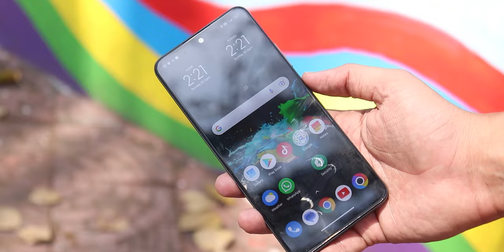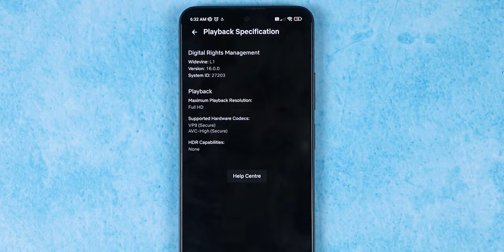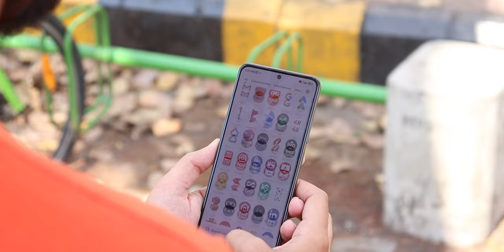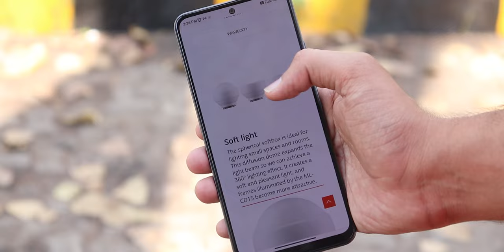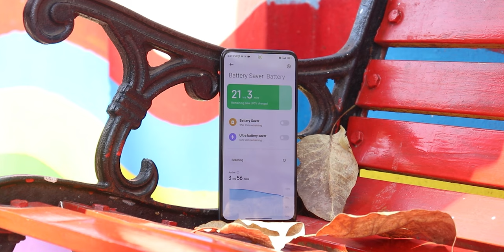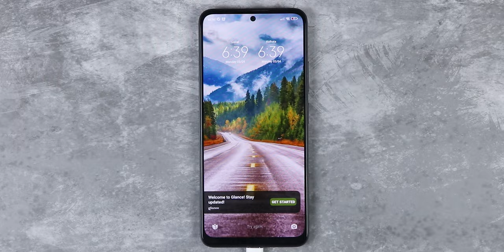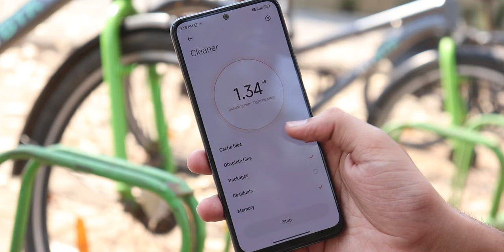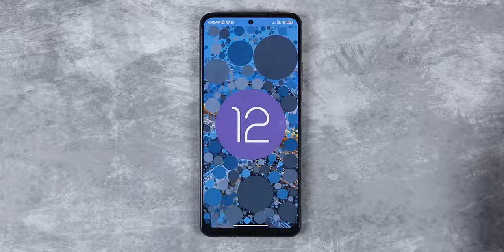I used Poco X5 5G for 11 Days - Should you buy under ₹16,999?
Poco X5 5G review. I have now used Poco X5 5G for 12 Days. Poco X5 5G comes with a plastic design and a 6.67-inch AMOLED display with a 120hz refresh rate. Poco X5 5G comes with 6 GB ram and 128 GB storage and a 5000mAh battery with 33W charging.

- Smartphones:
►  TIMESTAMPS: